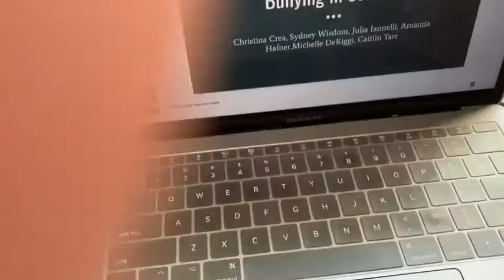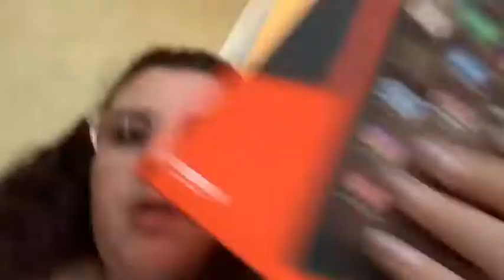vlogmas day 3 ✨🎄